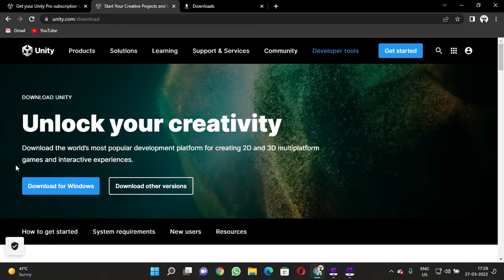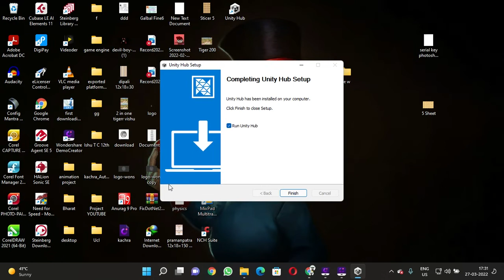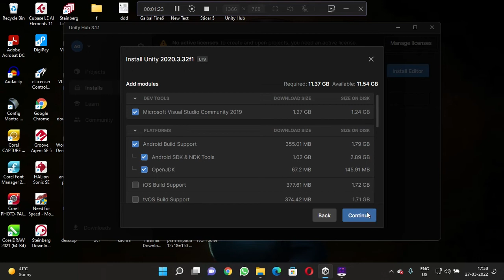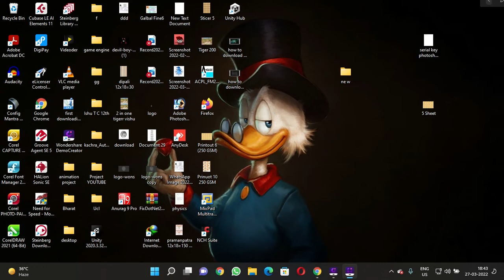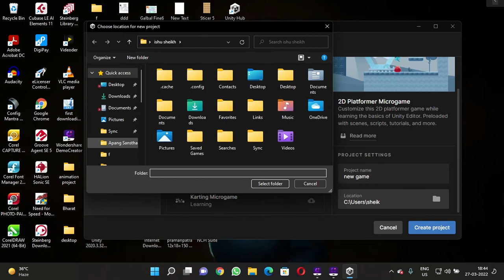how to download unity engine 2022 latest version Free easy step by step with official website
How To Install Unity game engine In 2022 latest version Free easy step by step with official website without any error full guide

Downloaded from Cyber Tech Guruji
Visit Us Daily. Have a nice day

Cyber Tech Guruji

Visit Cyber Tech Guruji youtube channe daily for latest updated versions of all software for free.

Don’t download from other website.

Only we are providing virus free manually checked all working files to download for free.

You can always request us your required software on our channel (Cyber Tech Guruji)